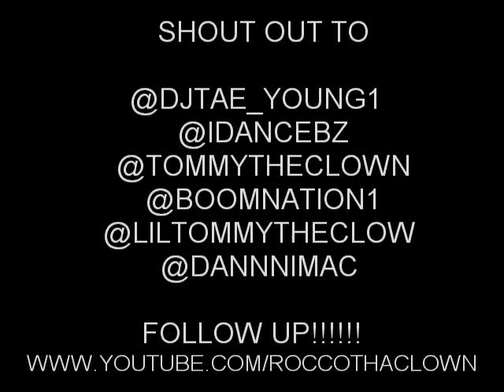"MAKING LOVE" (official video)